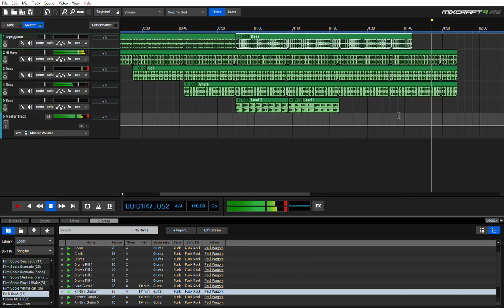The spikestr-Not with me anymore